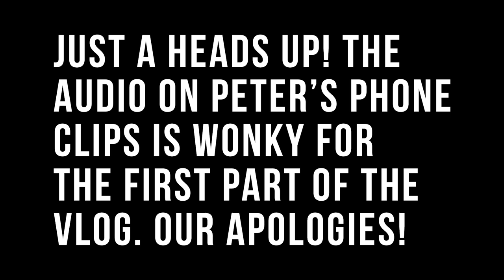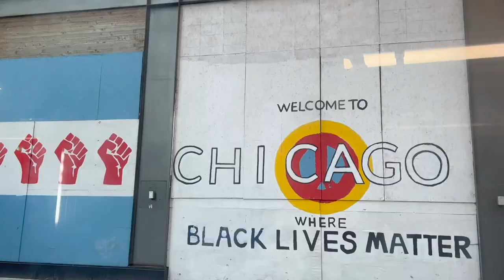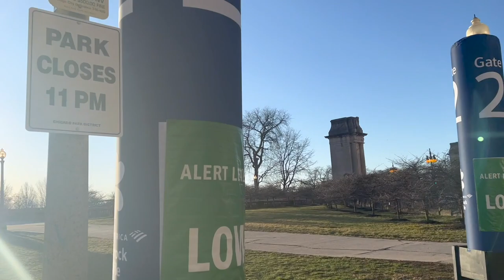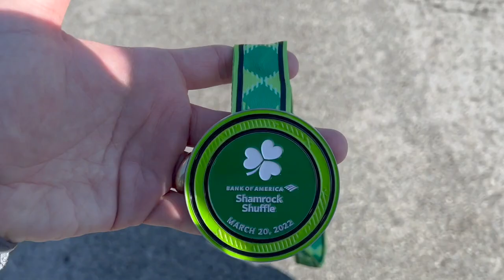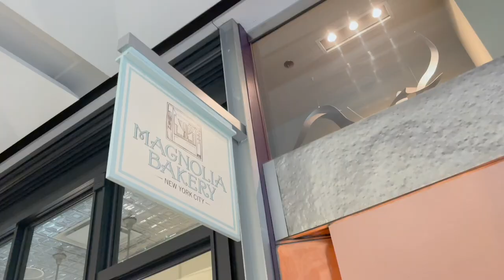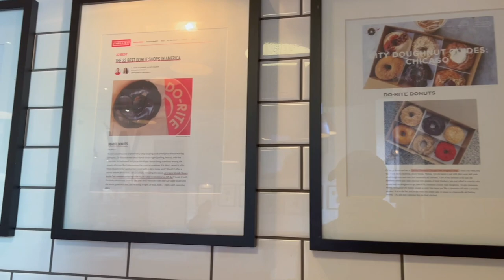A Perfect Day for a Race! | Chicago Shamrock Shuffle 2022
It feels SO good to be back at a running event in downtown Chicago! Peter heads off to Grant Park bright and early for the Shamrock Shuffle 2022. He meets his brother there and they rock that race course. The weather was perfect. The spectators were great. The post race party was so much fun! What an unforgettable day running and celebrating with family downtown. After a quick sweet treat we head home for more treats: Do-Rite Donuts. Everybody is exhausted from our fun weekend. Thank you so much for cheering us on and coming along for the ride.